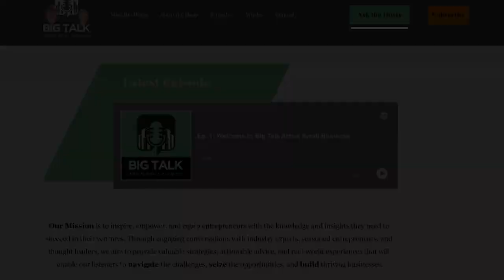Ep. 18 - Navigating Entrepreneurship and Franchising: Ben Davis and The Gents Place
Imagine starting a business two weeks before the Lehman Brothers collapsed, with no previous entrepreneurial experience or knowledge of the hair industry. That's the riveting journey of Ben Davis, founder of The Gents Place. In the throes of an economic downturn, Ben leveraged Facebook Ads and a subscription model to build his business from scratch, creating an unparalleled luxury experience that lured the likes of Jerry Jones and Emmett Smith as investors.

Ben didn't just build a business; he built a culture of trust and transparency within his company. He shares his journey of educating his team about the value of their time and their contributions, driving the business forward through open communication about revenue, profitability, and productivity. Listen in as Ben shares the importance of understanding your target audience, the role of KPIs in business strategy, and the secret sauce behind The Gents Place's exceptional customer service - investing in people.

Franchising a business is no easy task, but Ben navigates us through it. He discusses how data and technology can personalize customer experiences and the qualities that make a good franchisee. His insights extend to the benefits of having a manager who is emotionally attached to the business and the pitfalls of absentee ownership. As we conclude, Ben shares his future vision for The Gents Place and his beliefs on entrepreneurship's impact on relationships. This episode is a gold mine of entrepreneurial wisdom, strategic insights, and inspiring anecdotes. Don't miss it!